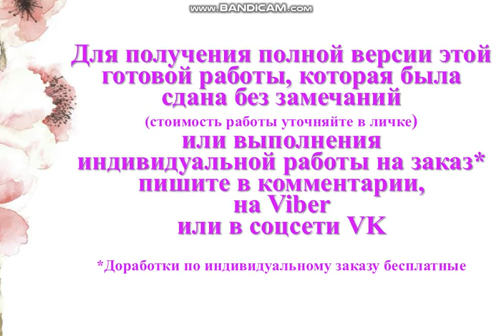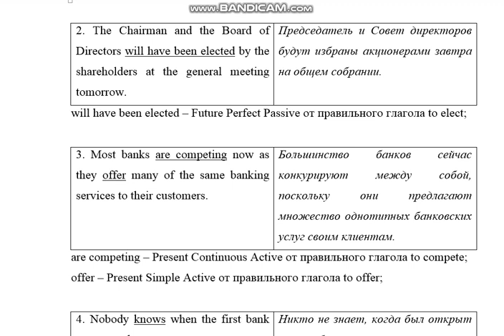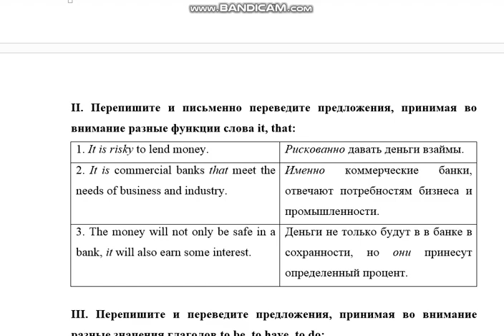Английский, вариант 1 (Banks)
ВАРИАНТ 1
I. Перепишите предложения, в каждом предложении выделите сказуемое, определите его видовременную форму и залог. Предложения переведите.
1. All banks are organized on the joint stock principle and are registered as public companies.
2. The Chairman and the Board of Directors will have been elected by the shareholders at the general meeting tomorrow.
3. Most banks are competing now as they offer many of the same banking services to their customers.
4. Nobody knows when the first bank was started.

II. Перепишите и письменно переведите предложения, принимая во внимание разные функции слова it, that:
1. It is risky to lend money.
2. It is commercial banks that meet the needs of business and industry.
3. The money will not only be safe in a bank, it will also earn some interest.

III. Перепишите и переведите предложения, принимая во внимание разные значения глаголов to be, to have, to do:
1. Banks have to use interest to attract depositors.
2. A bank is to publish its report and send it to every shareholder.
3. Does your bank pay its depositors a competitive interest rate?

IV. Перепишите и переведите предложения, обращая внимание на различные функции инфинитива:
1. To be a borrower you must be a customer of the bank.
2. In order to make a profit, the bank changes interest rates.
3. When customers deposit money in a bank, the bank puts most of it to work.

V. Перепишите и переведите предложения, обращая внимание на бессоюзное подчинение (сложноподчиненные предложения без союзов):
1. The money they have invested in shares was borrowed in a commercial bank.
2. Interest is the price a borrower pays for using somebody’s money.

VI. Прочитайте текст. Перепишите и письменно переведите 1,2,3 абзацы:
Banks
1. A bank is a service. Banks do not manufacture products or extract natural resources from the earth. Banks sell financial services and charge interest for these services. Some people go to the bank to save their money, others to lend it, the third ones to accumulate money.
2. Where do banks get money to lend? They get it from the people who open saving and other types of accounts. Banks act as go-betweens* for people who save and those who need to borrow. The money does not belong to the bank’s President, Board of Directors, or stockholders. It belongs to the depositors. That’s why bankers have a special obligation not to take big risks when they make loans.
3. No one knows who started the first bank, but it is lmown that banking has its roots in the countries of the Mediterranean. Nowadays there are many commercial banks, cooperative banks, and Credit Unions. They offer many of the same services, but originally they were very different from one another.
4. Commercial banks were founded to meet the needs of commerce and industry. Saving banks, cooperative banks, and Credit Unions concentrated on serving ordinary citizens. The first saving banks were founded in early 1800s in the USA to give blue-collar workers and domestic workers a secure place to save their money «for a rainy day». Cooperative banks, saving and loan associations were first established during the 1800s to help factory workers and other wage earners to become homeowners.
5. Credit Unions started in the 19th century to support people who were unable to borrow money from traditional lenders. They were started by ordinary citizens, usually, working in the same factory, or belonging to the same neighborhood, or farming in the same community. Members of a Credit Union pooled their savings and used the money to make small loans to one another.

VII. Прочитайте 5-й абзац текста, ответьте на вопрос, выбрав соответствующий содержанию абзаца вариант ответа из приведенных ниже.
Whom were the first Credit Unions started by?
1. by the government.
2. by ordinary citizens.
3. by bankers.